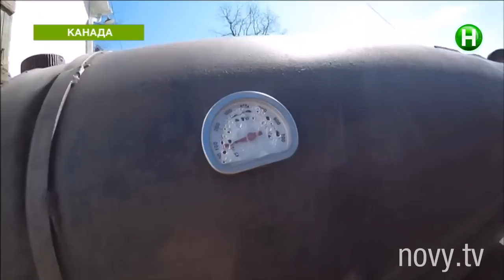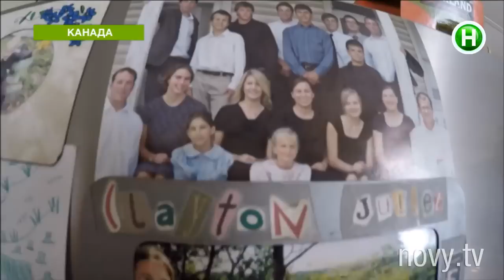Поехал в Торонто учиться, а оказался на ферме! «КЛАССный тревел» Ч.6 - Абзац! - 23.09.2016